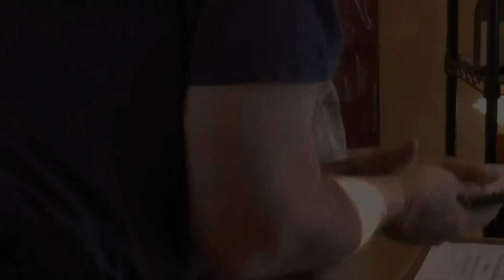Legislative Breakfast in Bethel - March 26, 2018 - Sandy Haas